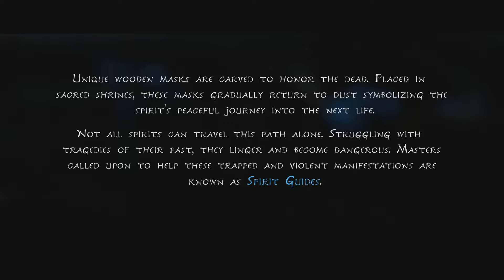Kena: Bridge of Spirits: Początek Rozgrywki